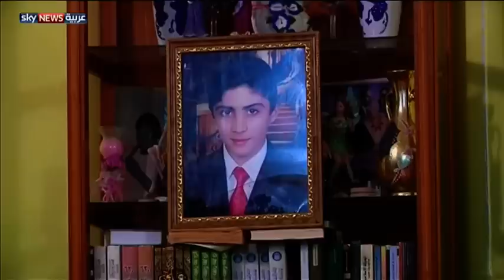الاقتصاد وداعش وراء هجرة العراقيين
أعلنت الأمم المتحدة أن نحو 50 ألف عراقي غادروا البلاد في الأشهر الثلاثة الماضية ضمن حركة نزوح جماعية أكبر من التي تشهدها سوريا المجاورة. وتأتي الأزمة الاقتصادية والحرب ضد داعش بمقدمة الأسباب التي أدت للهجرة